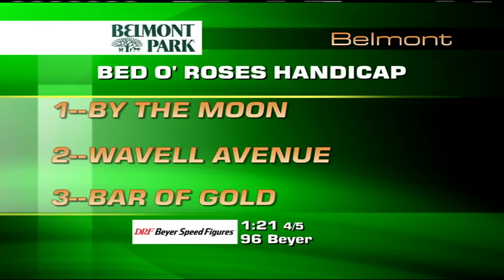Thoroughbred Week - July 1, 2016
Don't miss the latest episode of Thoroughbred Week, where John Henderson recaps the GI Gold Cup S. double at Santa Anita along with private purchase Lord Nelson as he captures the GI Triple Bend S.